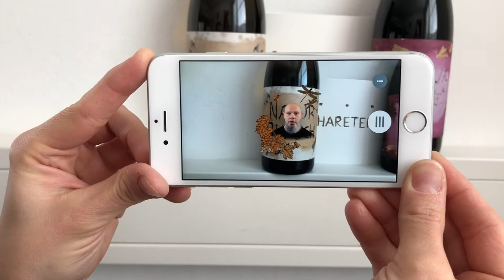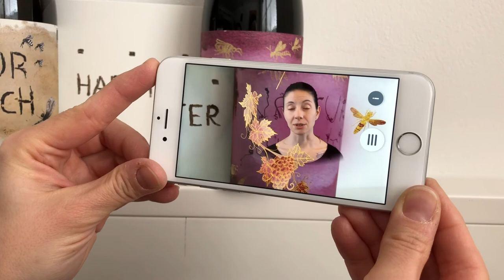Weingut Hareter Thomas - ScioAR - every bottle has a story...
Weingut Hareter Thomas präsentiert die Weinbeschreibung direkt auf der Weinflasche! Augmented Reality mit der SCIO AR App macht es möglich. Alle Infos zu Naturbursch und Naturschönheit direkt aus der Flasche.